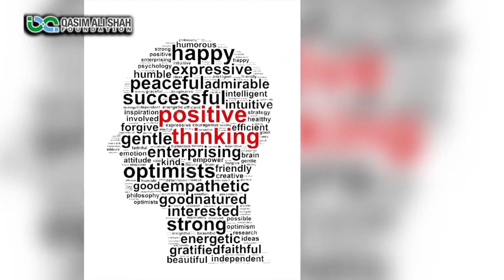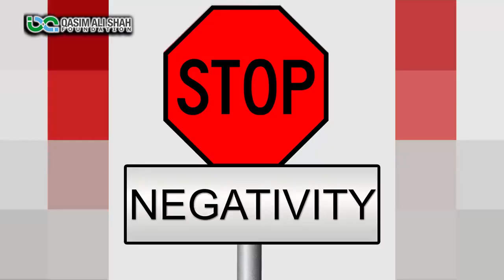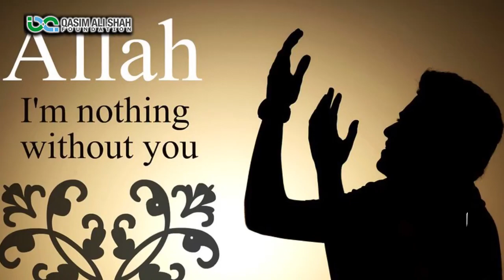How To Manage Negative Thoughts?